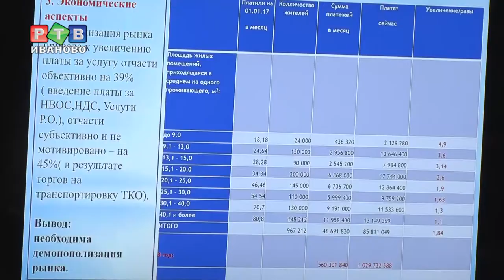Вывоз ТКО глазами общественности